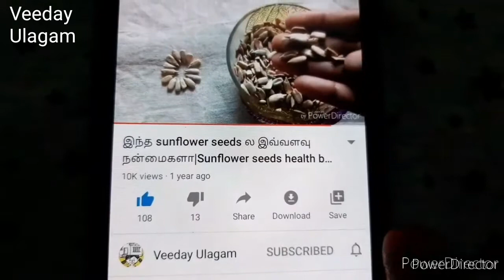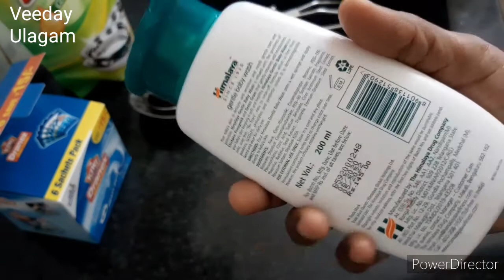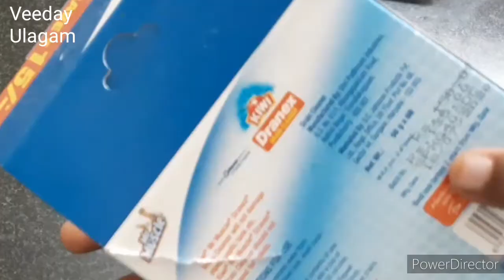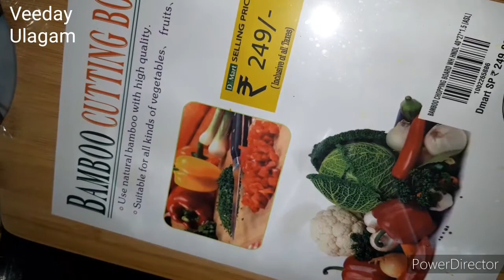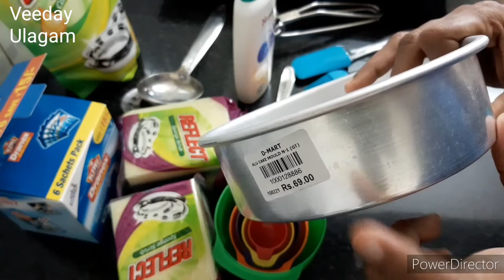இதை விட விலை கம்மியா எங்கும் இல்லை...பாதிக்கு பாதி தான் விலை | Dmart shopping video with price